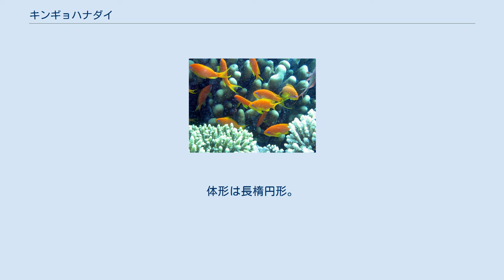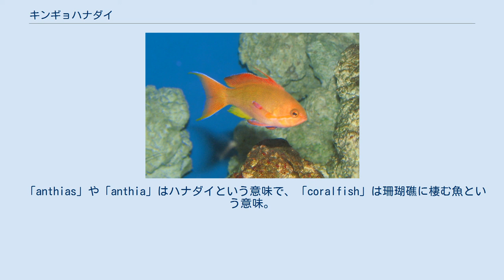キンギョハナダイ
キンギョハナダイ（金魚花鯛、Pseudanthias squamipinnis） は、スズキ目スズキ亜目ハタ科ハナダイ亜科に属する魚の一種。
性転換する事が知られている。
 沿岸の岩礁やサンゴ礁に棲む。
 雌性先熟雌雄同体で、生まれたときは全て雌であるが、成長すると雄に性転換する。
 主に動物プランクトンを食べる。
 本種の捕食者は、ハタ科ハタ亜科ユカタハタ属のバーミリオンシーバス。
 太平洋からインド洋の温暖な海域に生息する。
太平洋では日本やオーストラリア。
インド洋では紅海を含むが、ペルシア湾やオマーン湾は含まない。
 雌は最大7cm、雄は最大15cm。
体形は長楕円形。
体色は鮮やかな赤橙色。
 尾鰭の上下が後方に長くのびる。
雄は背鰭の第3棘が糸状にのび背鰭と尻鰭の端が暗色。
 食用になるが、雑魚扱いされる。
美しいため観賞魚として飼育される（熱帯魚）。
 別名、ウミキンギョ（海金魚）、コンゴウハナダイ（金剛花鯛）。
 「キンギョハナダイ」や「ウミキンギョ」の名は金魚に似ていることから。
 英語では日本語と同様の意味で「Sea goldie」というが、Scalefin anthia、Lyretail coralfish、Lyretail anthiasなどとも呼ばれる。
 また、単に「goldfish」（キンギョ）ともいう。
 「anthias」や「anthia」はハナダイという意味で、「coralfish」は珊瑚礁に棲む魚という意味。
 「Scalefin」は鱗の鰭という意。
 「lyretail」は竪琴のような尾という意味。
 尾が竪琴のようになっている。
 雄の個体、ダハブ